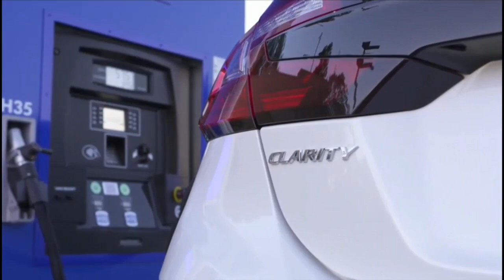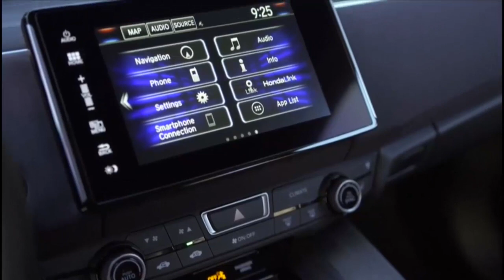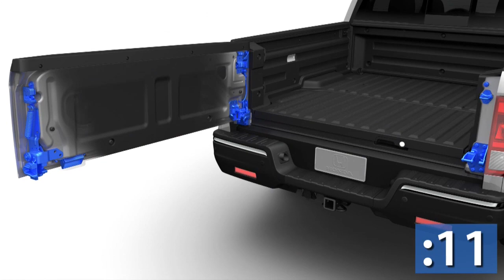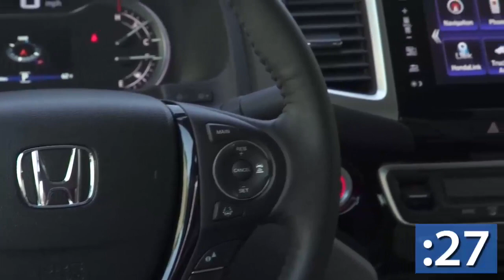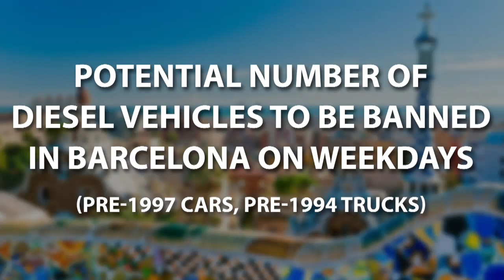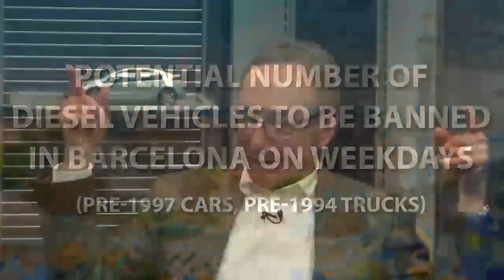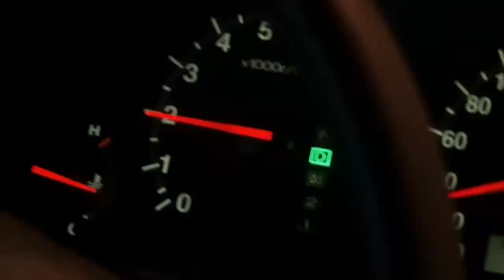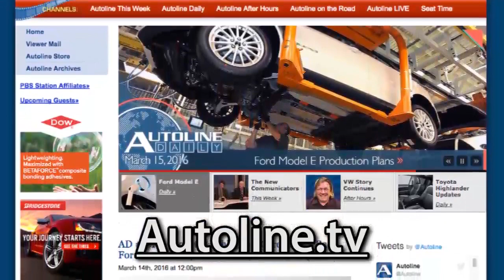Inside Honda's Fuel Cell Strategy - Autoline After Hours 371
SPECIAL GUEST: Steve Center, VP, Environmental Vehicles, Honda

TOPIC: Honda Clarity Fuel Cell

PANEL: John McElroy, Autoline.tv; Gary Vasilash, AD&P; Henry Payne, The Detroit News